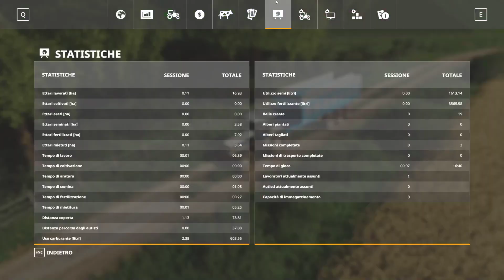FARMING SIMULATOR 19- SERIE ITALIANA-RACCOGLIAMO L'AVENA NEL NUOVO CAMPETTO-#06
Oggi nella nostra serie quotidiana andiamo raccogliere l'avena nel nostro campo 6 e sistemiamo le galline